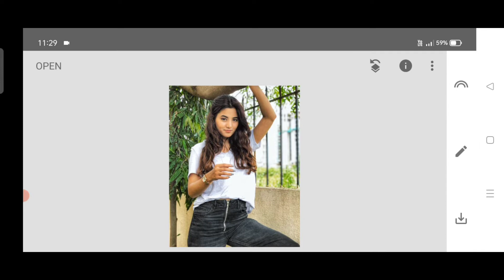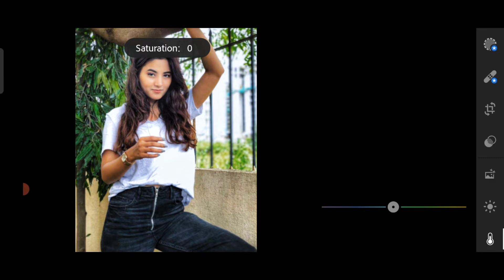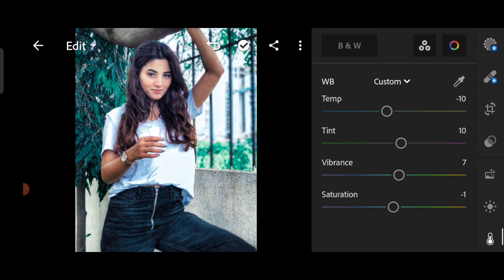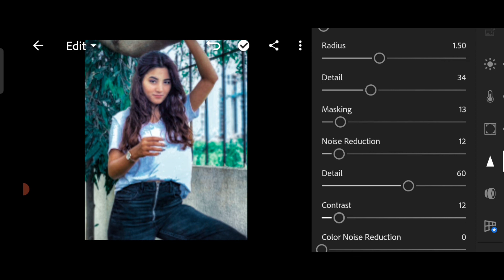snapseed+Lightroom Edting new triks 🔥full